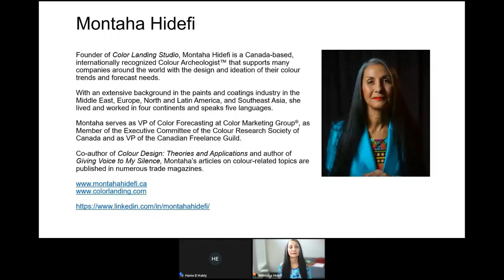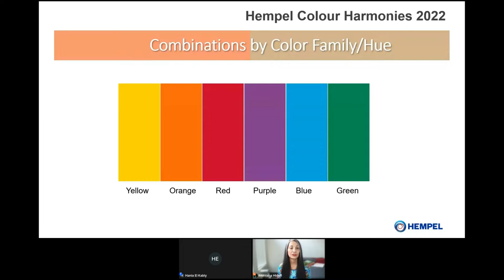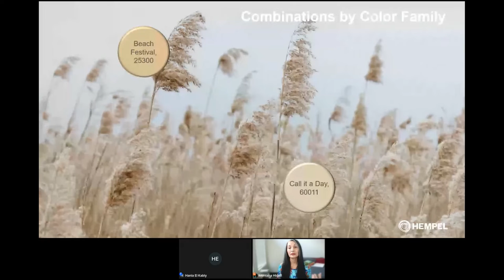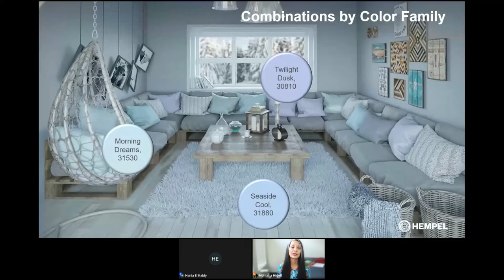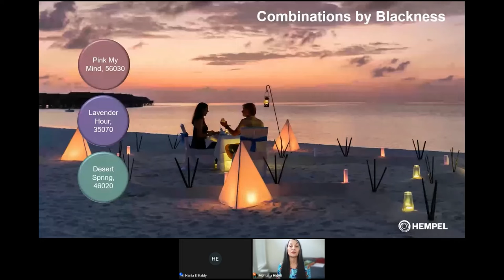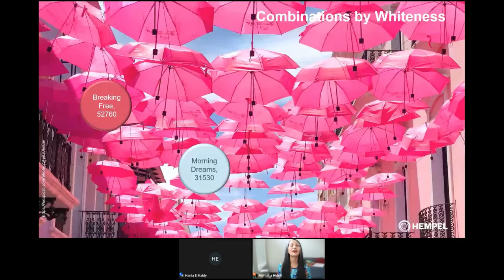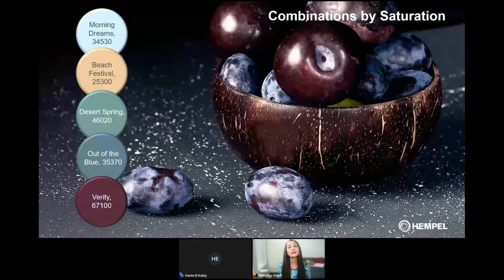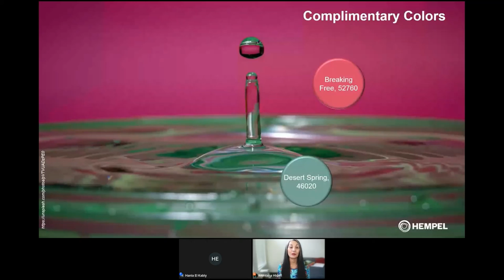Harmonizing Color with Hempel 2022 Palette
How to Create Color Harmonies with Hempel Paints Color Trends 2022. Color Trends Collection designed and introduced by Montaha Hidefi, Color Archaeologist.